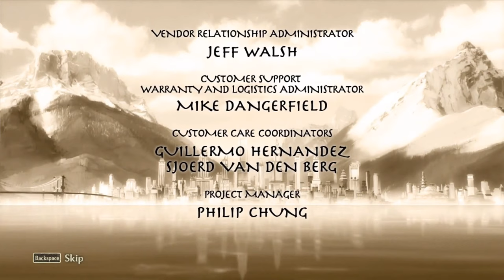The Legend of Korra【FULL GAME】walkthrough | Longplay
The Legend of Korra is an action video game developed by PlatinumGames and published by Activision in 2014 and it's based on the Nickelodeon's animated TV series with the same name. You play as Korra, the protagonist of the series, who lost her powers after the villain of the series, Hundun used a magical spell to chi block her abilities. Powerless, she must travel the lands to unlock back her powers and become the Avatar. the legend of korra full gameplay movie walkthrough all story missions
0:00:00 A Tight Corner
0:05:39 Back Alley
0:23:38 Air Temple Island
0:37:12 Republic City
0:14:02 The South Pole
1:40:31 The Spirit World
1:58:45 The Tree of Time
2:15:51 The Edge of Chaos

Developer: PlatinumGames
Publisher: Activision
Platforms: PC, PS3, PS4, Xbox 360, Xbox One
Release Date: 2014
Genre: Action